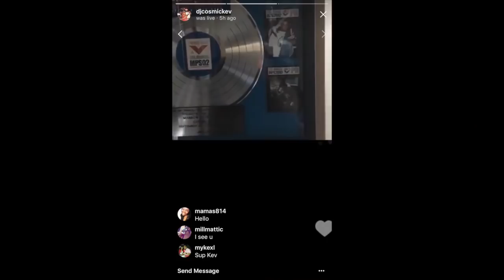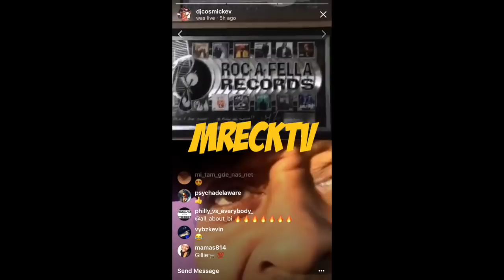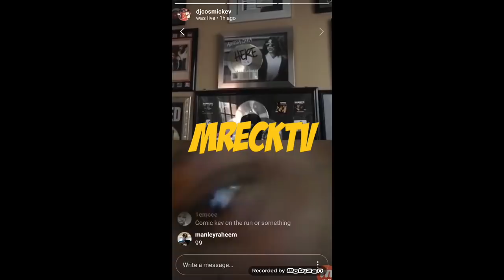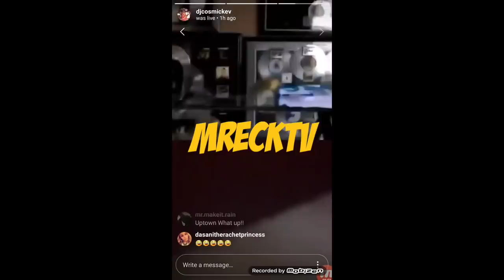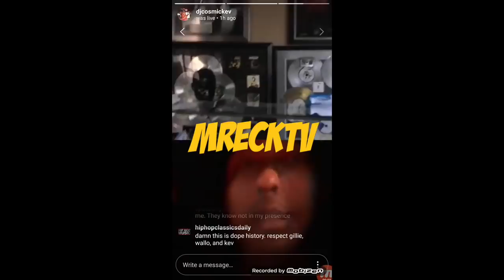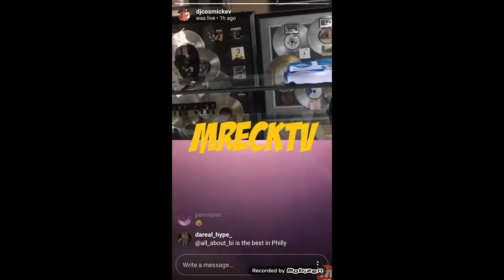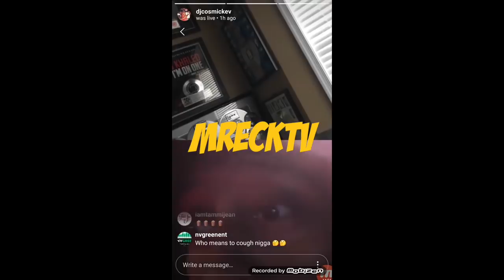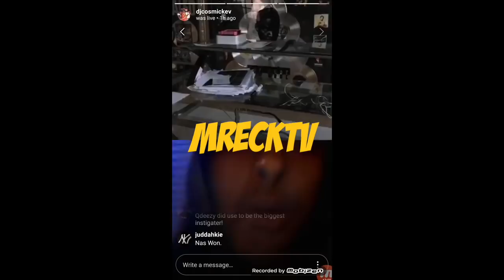Gillie Da Kid Goes Off On Dj Khaled +Talks Beanie Sigel,Birdman & lil Wayne Past Beef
Gillie Da Kid & Dj Cosmic Kev: Gillie Goes Off On Dj Khaled+Beanie Sigel,Birdman, lil Wayne Beef